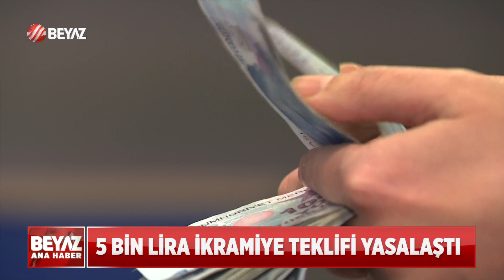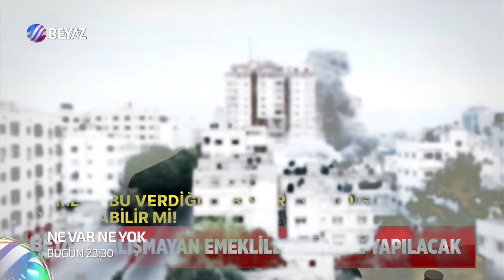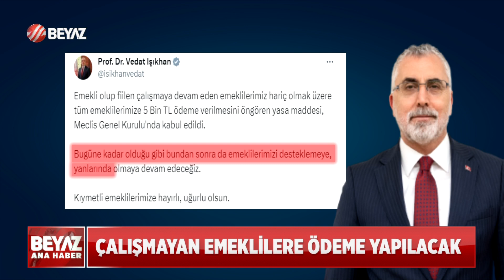5 BİN LİRA İKRAMİYE TEKLİFİ YASALAŞTI!